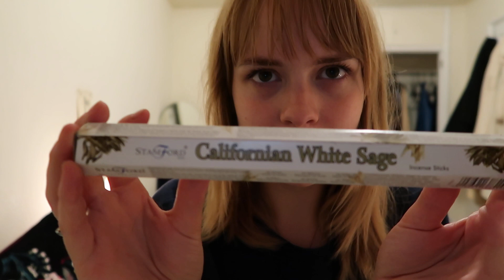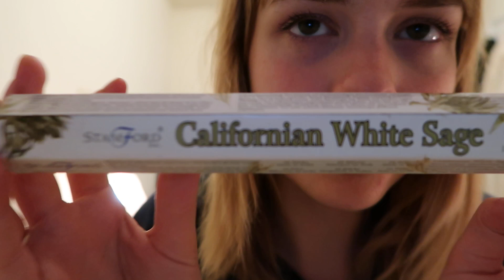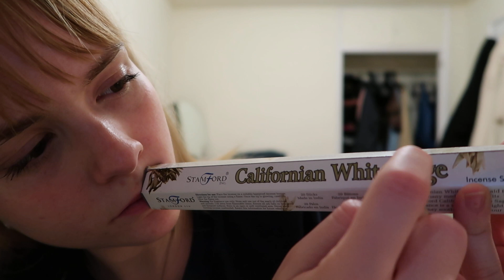ASMR HANDMOVEMENTS pulling/plucking - no talking - with incense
Heya! Here's another video, I hope you enjoy.
cheers!